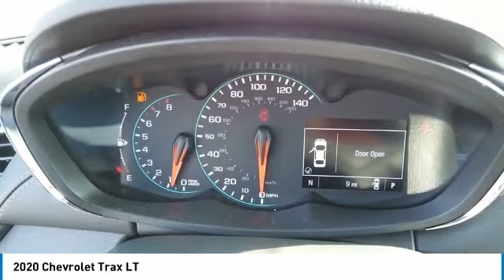2020 Chevrolet Trax N21084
2020 CHEVROLET TRAX Elk Grove Village, IL
Stock# N21084

175 N. Arlington Heights Rd.

Delivers 31 Highway MPG and 26 City MPG! This Chevrolet Trax delivers a Turbocharged Gas 4-Cyl 1.4L/ engine powering this Automatic transmission.

Test drive this must-see, must-drive, must-own beauty today at Castle Chevrolet North, 175 North Arlington Heights Rd, Elk Grove Village, IL 60009.